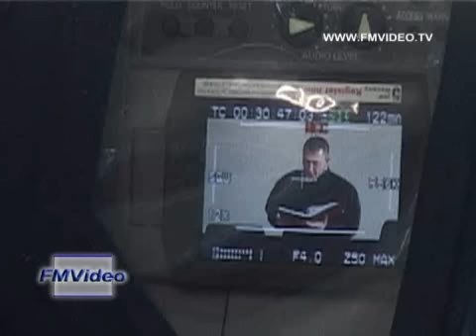120514 Хромая лошадь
: 14 мая 2012 года в Перми был вынесен приговор совладельцу и финансовому директору ночного клуба «Хромая лошадь» Константину Мрыхину.